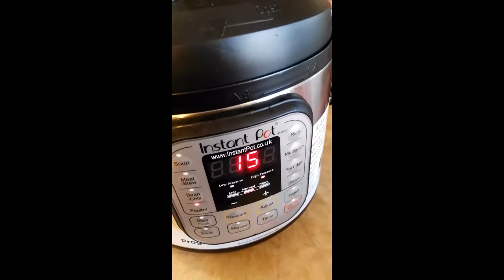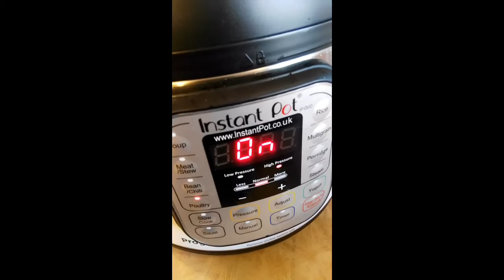Kari Ayam Praktis dengan Instant Pot 7-in-1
Anak lagi rewel pun masakan tetep bisa mateng hihi

Cooking with Instant Pot IP-DUO60 programmierbarer 7-in-1,Elektro Schnellkochtopf, 6 L/1000 W 220 V